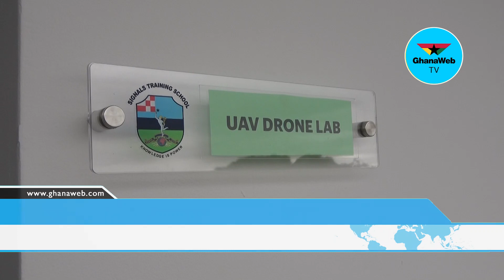Signals Training School to enhance training in cyber and electronic warfare crucial in fighting terr